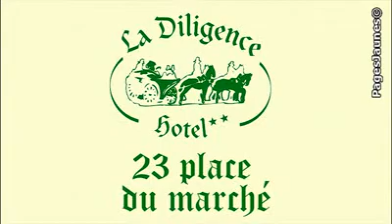Hôtel la Diligence à Obernai en Alsace 67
Hôtel la Diligence à Obernai en Alsace. Situé au cœur du quartier historique, sur la Place du Marché. Hôtel** disposant de 25 chambres confortables et équipées. Hôtel la Diligence